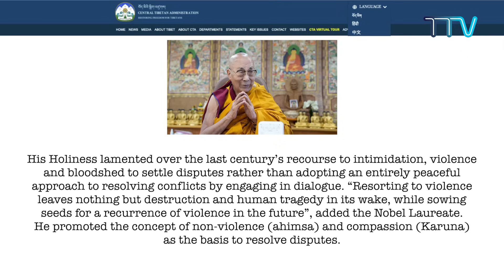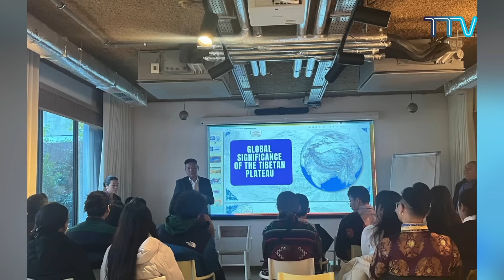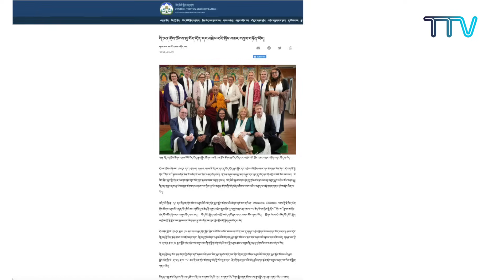བདུན་ཕྲག་འདིའི་བོད་དོན་གསར་འགྱུར་ཕྱོགས་བསྡུས། ༢༠༢༣།༡༢།༨ Tibet This Week (Tibetan)-December 08, 2023